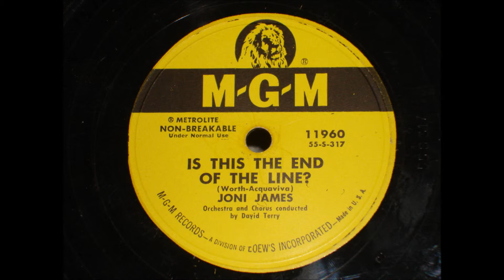Is This The End Of The Line? ( Worth - Acquaviva ) Joni James M - G - M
Please enjoy Is This The End Of The Line? ( Worth - Acquaviva ) Joni James

Is This The End Of The Line? ( Worth - Acquaviva ) Joni James  -  Orchestra and Chorus conducted by David Terry

MGM Records  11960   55-S-317   Metrolite  Loew's Incorporated